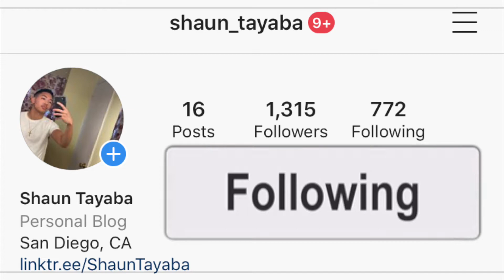City Boy - ABONTEN ft Kwaku DMC, Reggie, O'kenneth & Jay Bahd (OFFICIAL VIDEO) AMERICAN REACTION 🇬🇭🔥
City Boy - ABONTEN ft Kwaku DMC, Reggie, O'kenneth & Jay Bahd (OFFICIAL VIDEO) reaction

I hope you guys enjoy this reaction video of me reacting to the song and music video and official audio and lyric and lyrics and freestyle and diss track and live performance acoustic version City Boy - ABONTEN ft Kwaku DMC, Reggie, O'kenneth & Jay Bahd (OFFICIAL VIDEO) (Official Music Video)
City Boy - ABONTEN ft Kwaku DMC Reggie O'kenneth & Jay Bahd (OFFICIAL VIDEO)